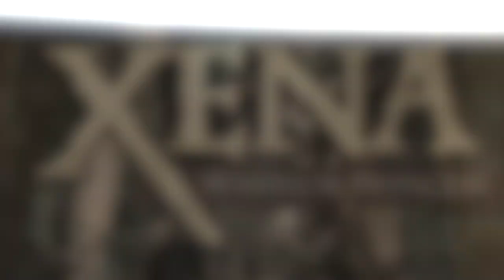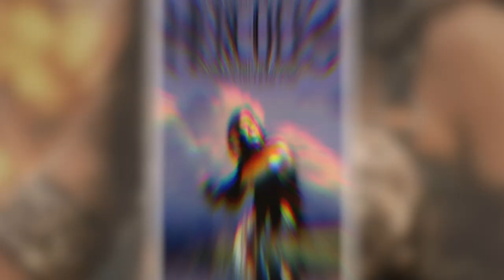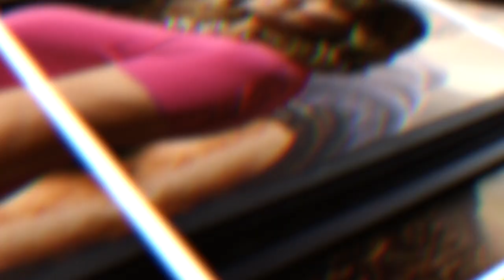What happened to Lucy Lawless?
In the early 1990’s, Lucy Lawless began working towards building a career in film. She was selected for several minor roles until she was given the major  role of Xena in the 1994 film “Hercules”.
Her character received a lot of traction at the time but the minute she appeared in the spin off series of Hercules “Xena: Warrior Princess” , she became the star of the show.
Years after the end of the show, rumors began to spread among her fans about her possible retirement from the film industry because she wasn’t making TV appearances anymore.

However, reliable sources have revealed that Lucy is actually still actively involved in the movie industry till date. In fact, she played a recurring role in television series “Battlestar Galactica” as the character D'anna Biers for over four years. It may surprise you to know that she has also voiced some of your favorite characters in popular TV shows.

What has happened to Lucy Lawless?